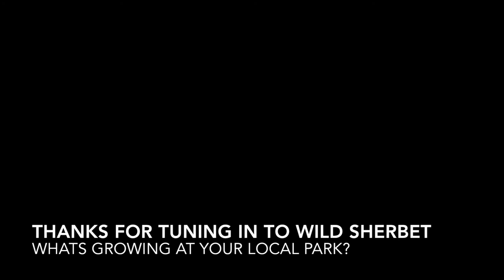Hawaiian Mushrooms at the Park - Green Parasol | Chlorophyllum Molybdites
A day at the park with the ohana along with some fungi!  Here we have the common Green Parasol Mushroom growing in an open field on the Big Island.  These are NOT edible, just nice to look at...

We hope you enjoyed our video! Thanks for tuning in to Wild Sherbet.

~The  content of this video should never be the sole resource for mushroom/plant identification.  We hope these videos can offer insight into a vastly variable world of foraging~